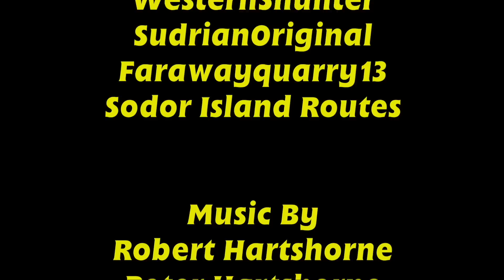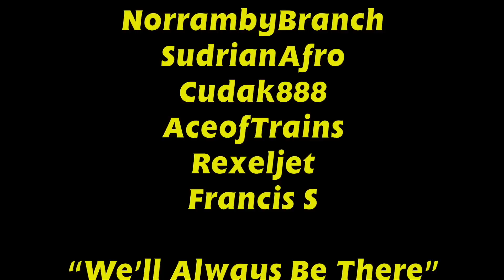T:TTA - Defenders Of Sodor | Full Movie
After being blamed for an accident at Vicarstown, Thomas leaves the Island in disgrace. But with his absence, brings opportunities for old enemies to make their move. Can the engines defend their home as well as find Thomas again? Find out in Thomas: The Trainz Adventures: Defenders of Sodor!

Glad to finally have this back out for you all to enjoy and I hope you do! Keep up to date with info about the remaster coming soon on Twitter and Instagram! Also, please post any comment you have on this community post.

Now, here's the original description

Hello Everyone! It's finally here! I'm so glad to finally share this with you all! James and I started on the script for this back in 2017 and it has been an eventful ride ever since! I can not thank everyone who's been involved enough for helping to bring this movie to life! It'd been a long road to it but I'm happy it's finally here! I hope you all enjoy!

Also be sure to check out the after-party livestream we did after the original premiere in 2020

 This video is made for a GENERAL AUDIENCE. Therefore, it can be enjoyed by both children and adults alike.

Want to know more? For interesting Trivia on this and other episodes, Check out the Thomas: The Trainz Adventures Wiki:

NOW YOU CAN ALL STOP ASKING FOR IT PLEASEEEE,  I WILL GO INSANE IF ANOTHER PERSON ASKS FOR IT